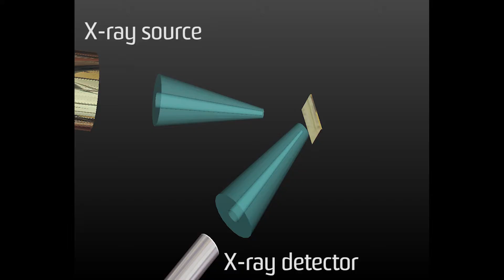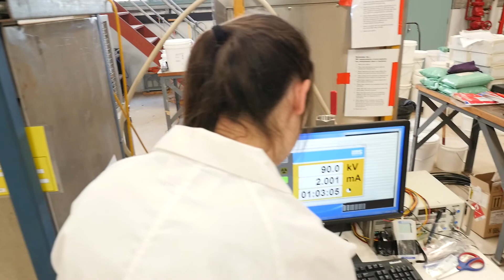UNSW Science Graduate: Brianna Ganly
Brianna Ganly studied Materials Science at UNSW, and is currently undertaking a cross-institutional PhD at CSIRO and UNSW Science.